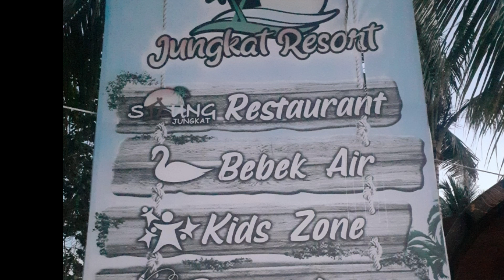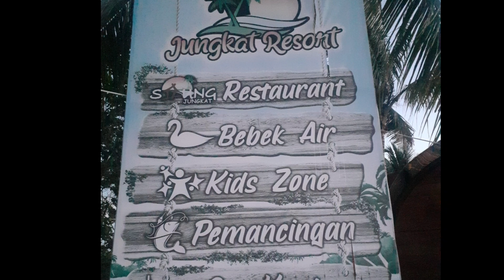GALATAMA PATIN JUNGKAT JAYA || GRAND OPENING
Salam 1 Hoby sahabat Angler dimanapun Berada.semoga dalam keadaan Sehat dan Selalu murah Rejeki nya.Aaminnn
Akan segera di Buka Kolam Pemancingan GALATAMA IKAN PATIN 'JUNGKAT JAYA'
📍LOKASI di Jungkat Beach
Pantai Bedenyut.Jungkat.
Pontianak.Kalimantan Barat
Disini juga Tersedia Arena Hiburan keluarga
cek di : 👇
Maps Gogle : Jungkat Beach
Kami Tunggu Kehadiran Para Master" Galatama se Kalimantan Barat 😃👍

mancing .mancingliar .mancingudanggalah,mancing kolam.mancing galatama. mancingkolamgalatama,galatama patin jungkat jaya
galatama aromana, jungkat beach
galatama patin. ikan patin terbesar
galatama pontianak,galatama indonesia.
umpan , umpanmancing ,
umpan galatama.umpan jitu galatama
esengalatama , oplosanikanpatin esenoplosangalatama.
oplosanikanmas .
          Salam 1 joran
   satu hoby berjuta kawan